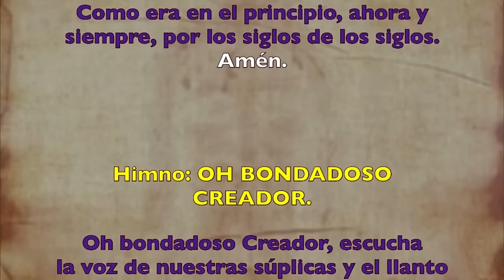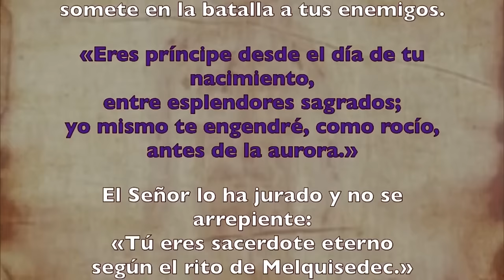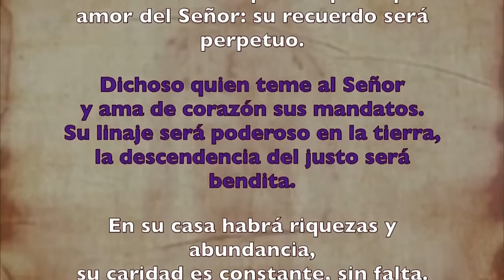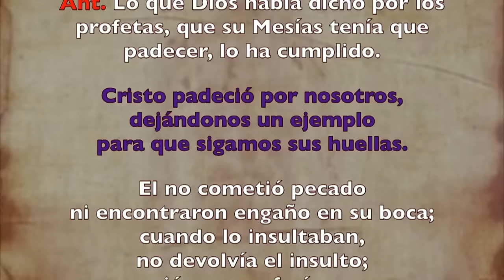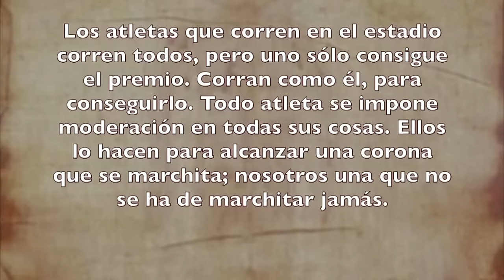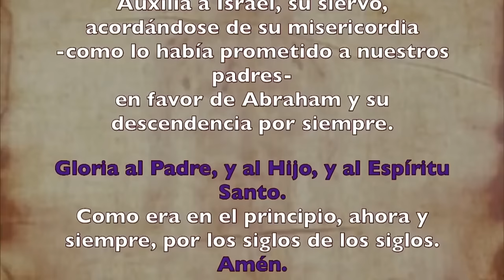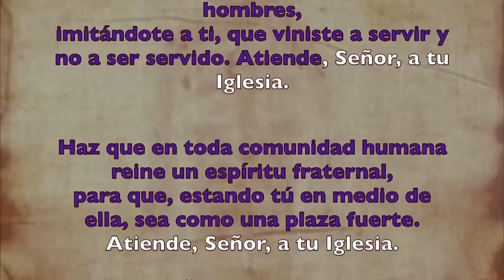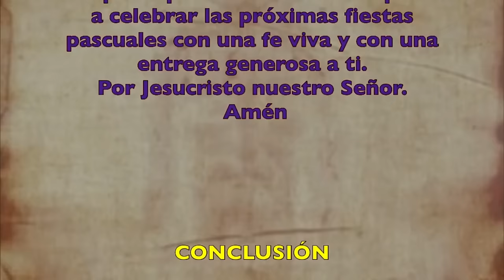Oración de la tarde (II Vísperas), DOMINGO 10 DE MARZO 2024 | IV SEMANA DE T. DE CUARESMA